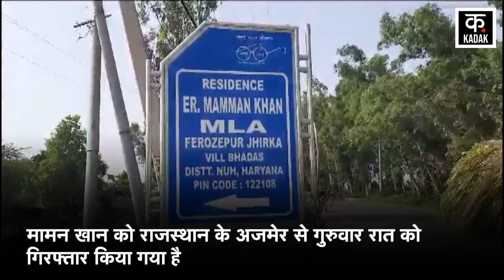Nuh Violence News : Haryana Police ने किया Congress MLA Mamman Khan को गिरफ्तार | Monu Manesar